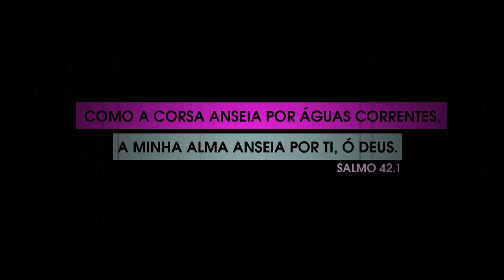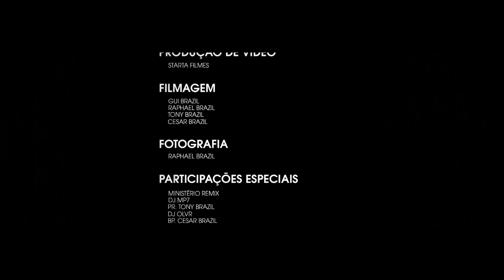GUI BRAZIL - Run To God (Official Music Video) HD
Como a corça anseia por águas correntes,
a minha alma anseia por ti, ó Deus. (Salmo 42:1)

Clipe Oficial da Musica ''Run To God'' do Dj e Produtor de Musica Eletrônica Gospel ''Gui Brazil'' do ;''4YOU Project''. Com Participações especias de Dj Mp7, Dj OLVR, Ministério Remix, Bp. Cesar Brazil e Pr. Tony Brazil. Gravado no ''Arena Beats 2013'' na Igreja ''Sara Nossa Terra'' da Rua Augusta, em São Paulo. Vamos Correr Para Deus, e Vamos Levar outros a correrem para Ele.

Versão 2014 da Musica ''RUN TO GOD'', Produzida por Gui Brazil.